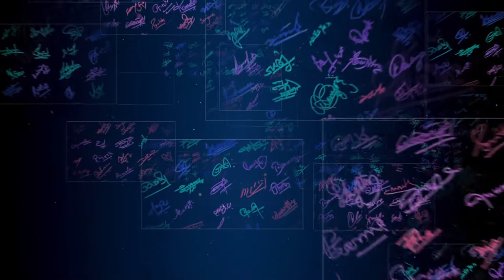Artists Voice || MELANCHOLY || Komal Oli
A famous folk singer of Nepali Music industry, Komal Oli is one participant of Melancholy, On 19th May 2016. Among 365 Nepali she also gave her voice for an environmental song.
"Melancholy" is an environmental song which was recorded by 365 veteran Nepali artists who have devoted their life for music. This is an event that various singers and musicians gave their beautiful voice for environment protection and the event was held in Radio Nepal at Singh durbar Kathmandu on 19th May 2016. This campaign was organized by SEEM Nepal to attempt for the esteemed Guinness World Records. The event was inaugurated by Prime Minister Rt. KP Sharma Oli. The song addresses the global issues of environmental problems, bio-diversity and climate change, by contemplating and raising the voice from Nepal's point of view. The song blooms the possibility of environmental awareness through the slogan, "Raise Voice, Save Earth". The campaign not only talks about the nature and the ecosystem, but raises the voice for equality, equity, dignity, culture and social impacts. Thus, the documentary “Melancholy” (2 Hours 15 minutes) is made around the recording activities and the objectives of the informative song.